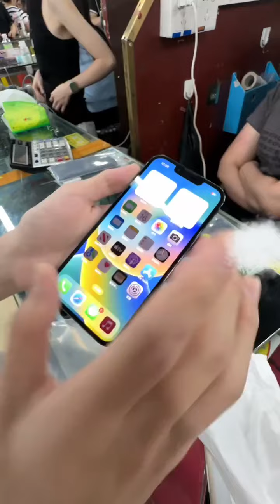在华强北2550拿下13Pro#13Pro